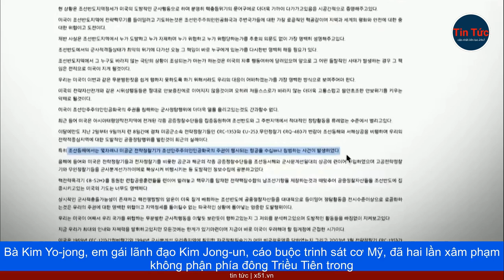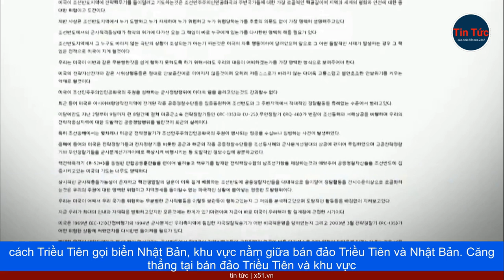HUNGARY SẼ KHÔNG THỰC HIỆN QUYẾT ĐỊNH VỀ DI CƯ CỦA EU | BA LAN BÍ MẬT CHUYỂN LOẠT TRỰC THĂNG MI-24 C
Thủ tướng Hungary Viktor Orban cho biết, Hungary sẽ không thực hiện các quyết định của EU về di cư bao gồm việc chấp nhận hạn ngạch bắt buộc cũng như nghĩa vụ xây dựng các trại di cư